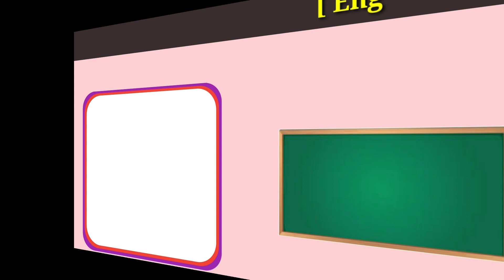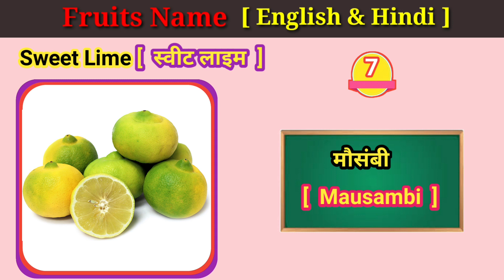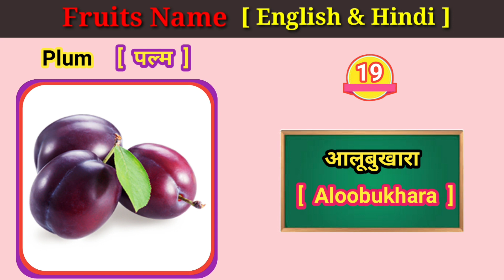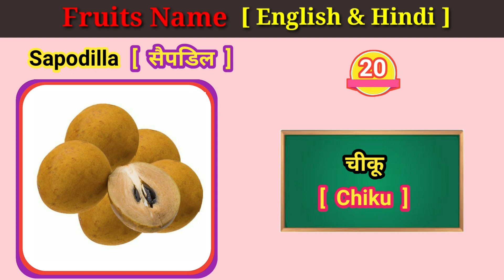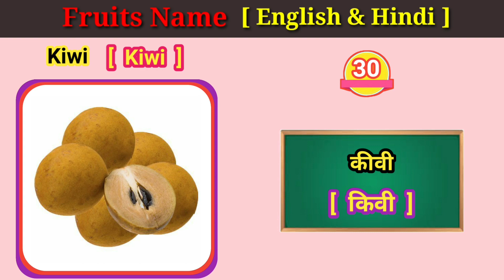फलों के नाम हिंदी और इंग्लिश में | fruits name | fruits name with spelling | Preschool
यह तो आप जानते ही होंगे कि फल हमारी सेहत के लिए कितने लाभकारी होते हैं।  अगर आप स्वस्थ रहना चाहते हैं तो आपको ज्यादा से ज्यादा फलों का सेवन करना चाहिए।

fruits name in English & hindi: फलों में calcium, magnesium, phosphorus, vitamin A, vitamin B, vitamin C, vitamin A सिक्स जैसे कई सारे पौषक तत्व पाए जाते हैं।  बहुत से लोग ऐसे होते हैं जो आजकल हेल्थ fruit को इग्नोर करते हैं और फ़ास्ट फ़ूड या जंक फ़ूड खाना ज्यादा पसंद करते हैं।  लेकिन अगर आप स्वस्थ रहना चाहते हैं तो आपको अपने आहार में फलों को जरुर शामिल करना चाहिए।

बहुत से लोग ऐसे होते हैं जिन्हें यह तो पता होता है कि फलों के सेवन से फायदा होता है लेकिन वे लोग कई बार फलों के नाम नहीं जानते। कभी कभी तो ऐसा होता है कि बहुत से फलों के नाम इंग्लिश में तो पता होते हैं लेकिन जब उन्हें हिंदी में फलों के नाम पता नहीं होते। ऐसे ही लोगों को ध्यान में रखते हुए आज हम इस लेख को Fruits के name hindi और English में बताने जा रहें हैं।  जिसकी मदद से आप Fruits के नाम hindi और English दोनों में जान जायेंगे

Is Channel pe apko milega Hotel education video
Topic÷Hotel education,Kitchen tips and tricks.